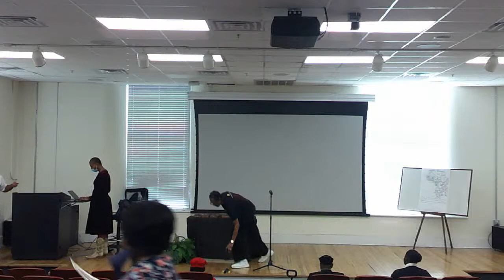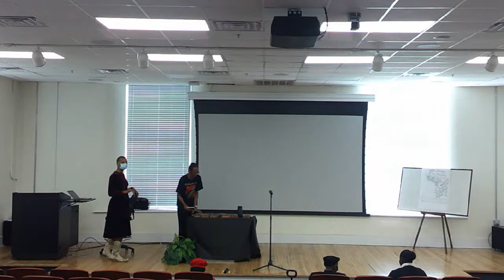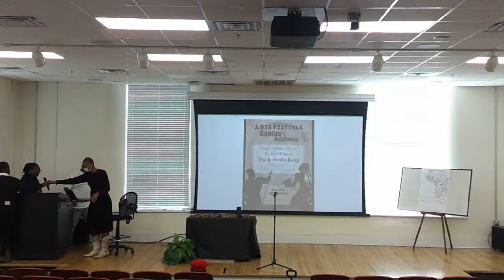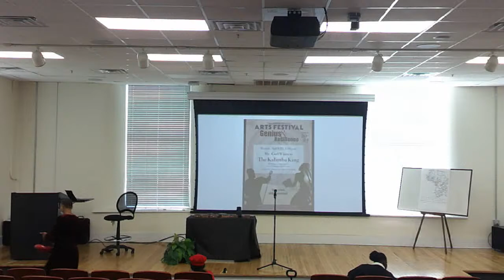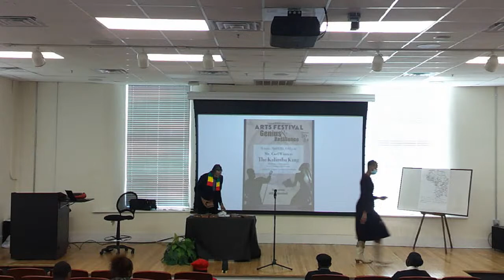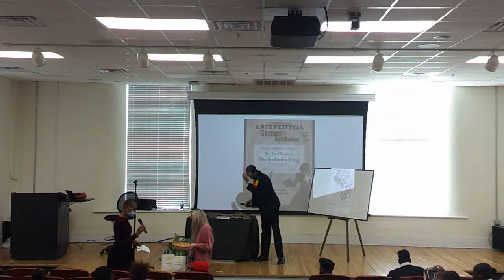Talladega College Kalimba King